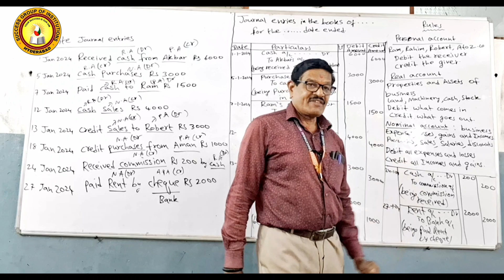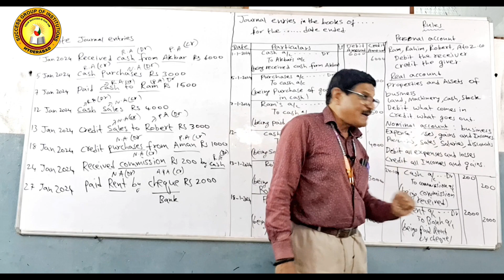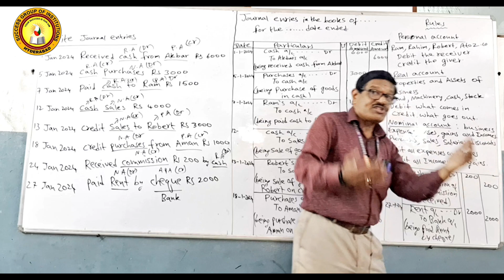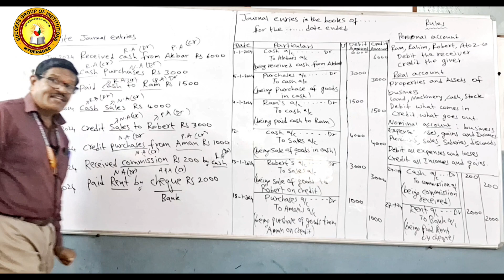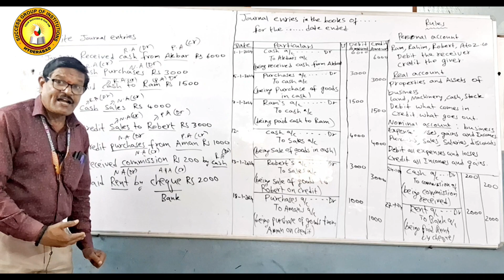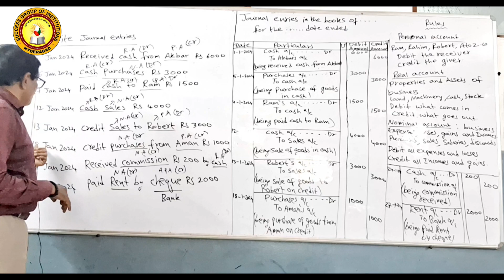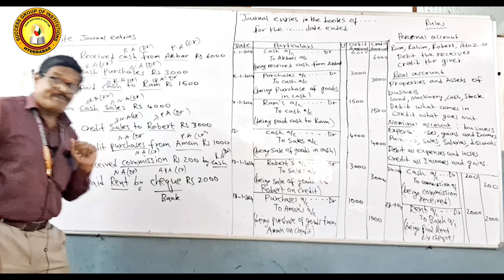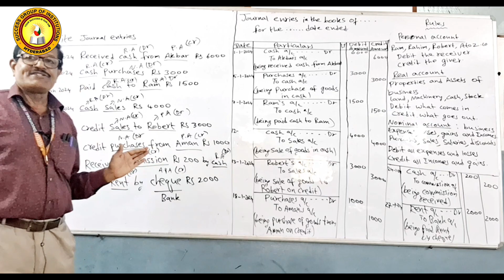Journal Entries in Telugu |Success junior College